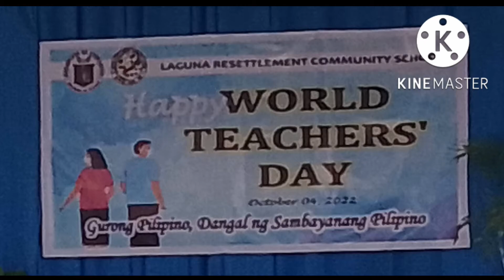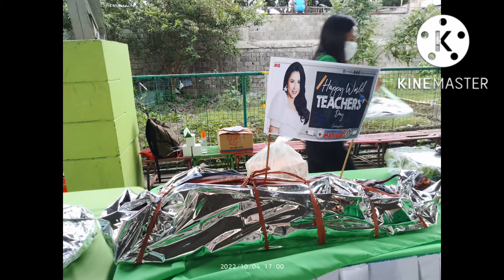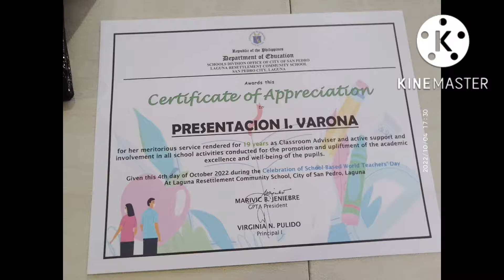Happy teacher's day 2022